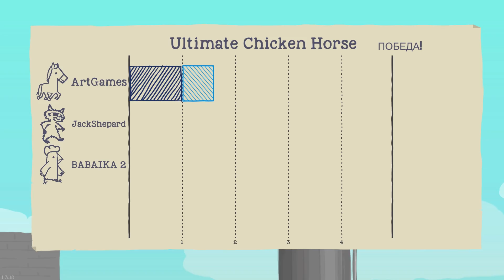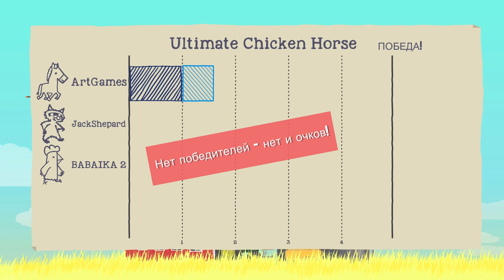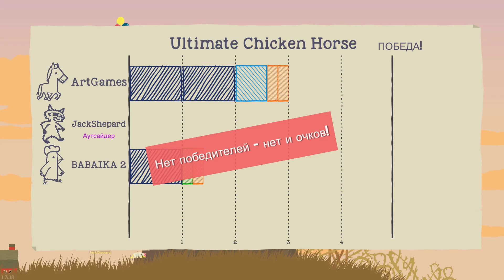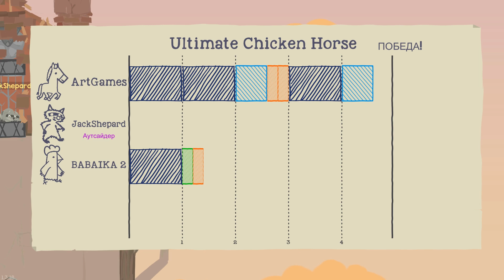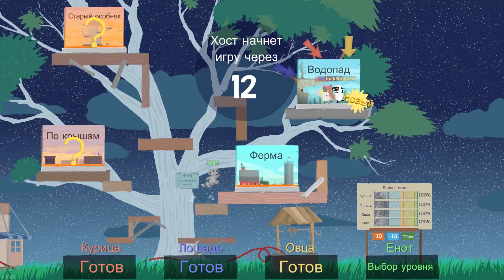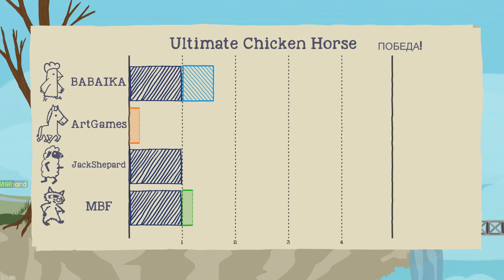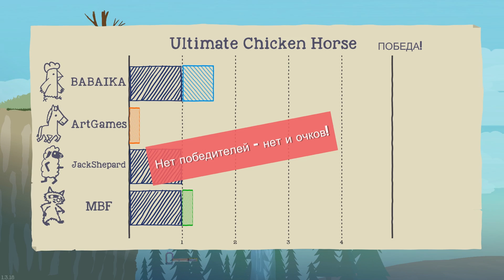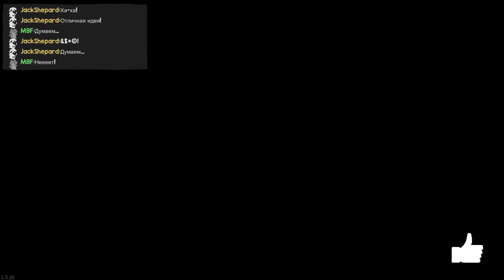Как эти трое решали, у кого длиннее